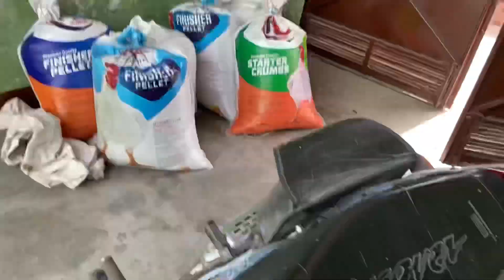Mrs Dhama Holi Celebration 2021 | Har Rang Ka Maza Lo || Holi Vlog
Official Youtube Channel-Mr Mrs Dhama & Music Hill Records.
Enjoy Video Vlogs and Music Only On Mr Mrs Dhama YouTube Channel.